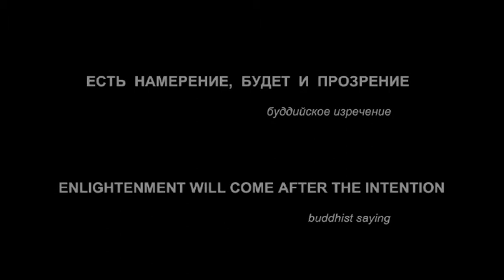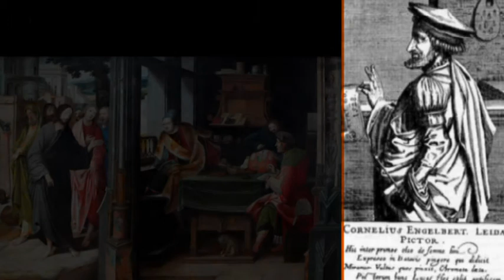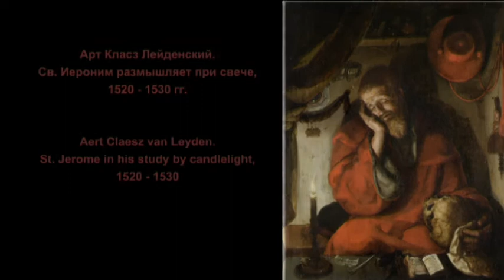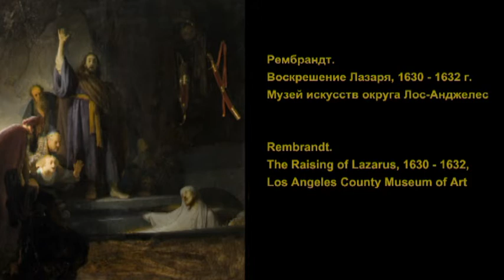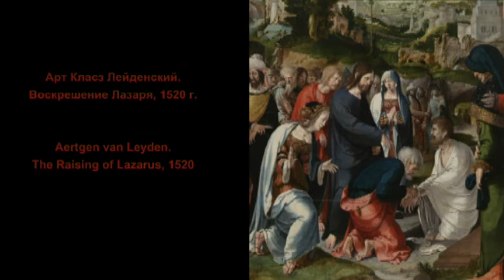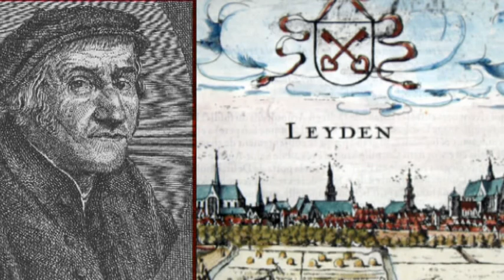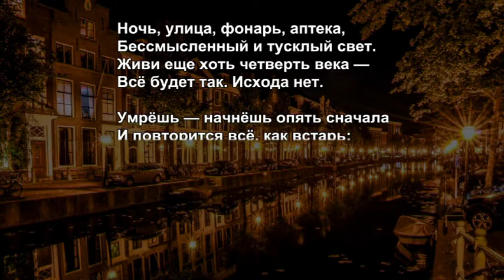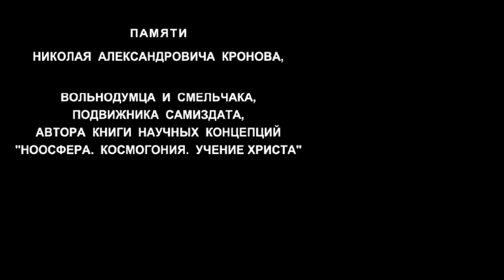REMBRANDT's Constellation: Green sleeves. Aertgen van Leyden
Научно-просветительский проект Игоря и Александры Гостевых.
Проект поддерживает деятельность Благотворительного фонда AdVita («Ради жизни»).

Благодарность автору фильма желательно монетизировать в необременительные для вас отчисления на счёт фонда
Спасибо!